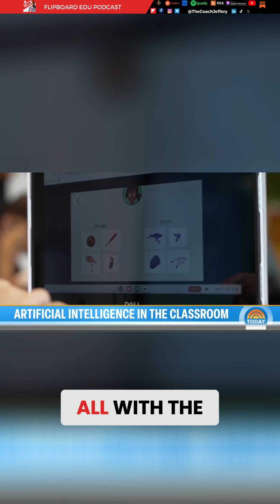Alpha School: AI Tutors Replace Teachers!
Alpha School in Austin replaces teachers with AI tutors. Students learn through gamified lessons and eye-tracking tech, guided by non-teaching adults fostering self-driven learning. We cut classes and embracing AI.